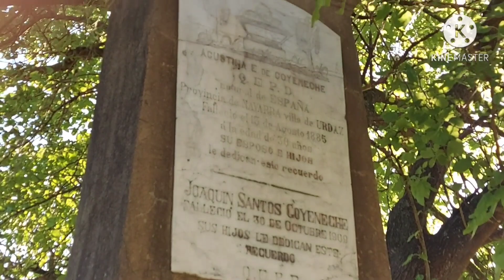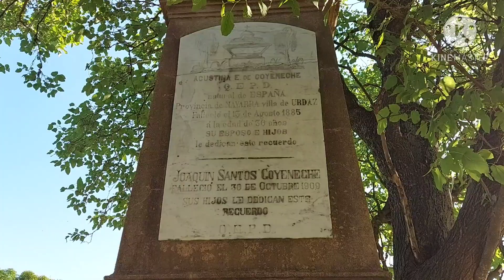Cementerio del Sud (San Andres de Giles),albergaba a las victimas de la fiebre amarilla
En las afueras de la ciudad de San Andres de Giles se encuentra el cementerio del Sud ,un antiguo cementerio abandonado que hoy podemos visitar y conocer de su historia

▶️ si queres visitar el cementerio abajo tenes el link del mapa 👇👇👇👇👇👇👇
Ruta compartida
Desde Buenos Aires hasta Antiguo Cementerio De Giles por RN7

1 h 25 min (105 km)
1 h 25 min con el tráfico actual

1. Dirígete al este por Av. Corrientes hacia Av. 9 de Julio.
2. Gira a la izquierda con dirección a Carlos Pellegrini
3. Usa el carril izquierdo para girar a la izquierda hacia Lavalle.
4. Gira a la izquierda con dirección a Cerrito
5. Continúa recto hacia Av. 9 de Julio/Cerrito
6. Gira a la derecha para acceder a la rampa en dirección a Aeropuerto Internacional
7. Incorpórate a Au 25 de Mayo
8. Mantente a la derecha en la bifurcación para continuar por Au Perito Moreno/AU6 y sigue las señales de Perito Moreno/Acceso Oeste/Autopista 6.
9. Mantente a la izquierda para permanecer en Au Acceso Oeste/RN7.
10. Mantente a la izquierda para continuar por RN7.
11. Gira levemente a la derecha hacia Las Cortaderas
12. Gira a la izquierda con dirección a Las Cortaderas
13. Gira a la derecha
14. Gira a la derecha
15. Gira a la izquierda.
16. Llegada a la ubicación: Antiguo Cementerio De Giles
Para obtener la ruta más conveniente según el tráfico actual, visita